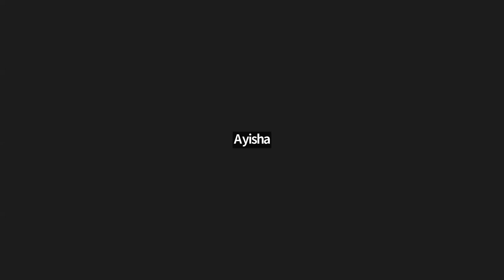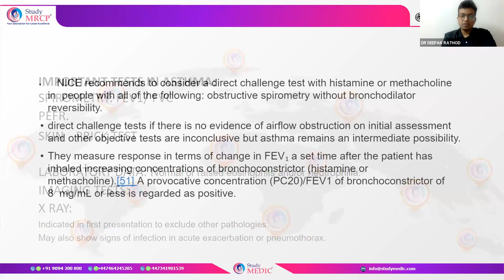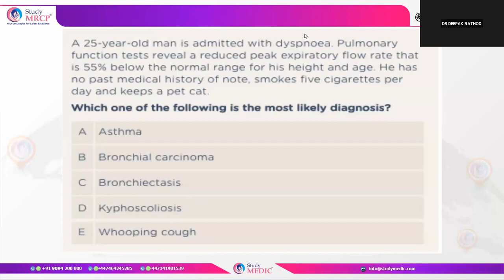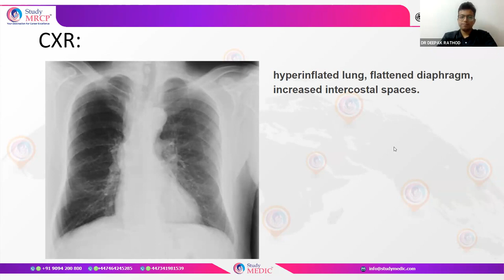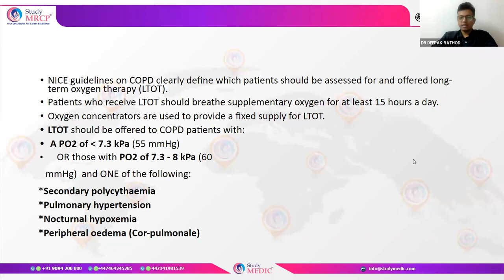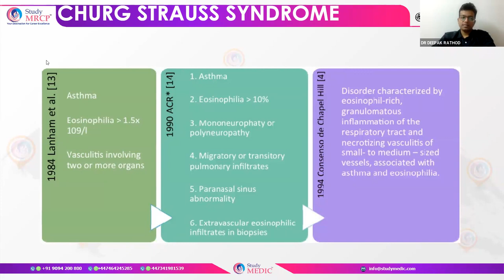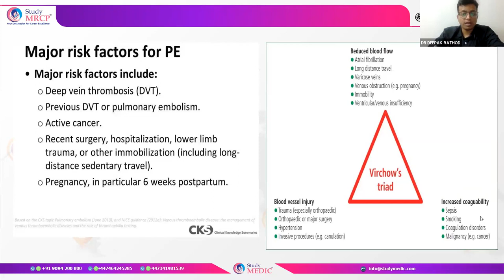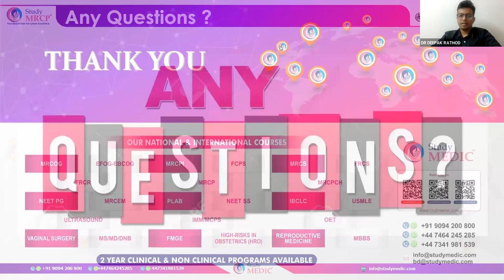MRCP P 1 | Webinar Pulmonology Asthma, COPD Pulmonary embolism, Pneumothorax | Dr Deepak |StudyMEDIC